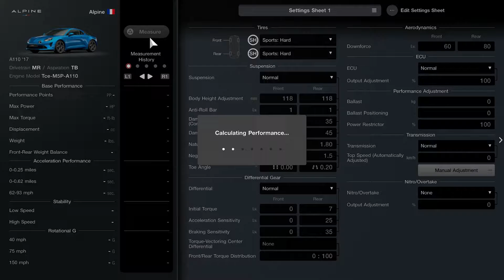Gran Turismo 7 (PS4) - Petite Course De France Championship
Feel free to cannonball me a message for permission to use my videos.

Take care & brush your hair!